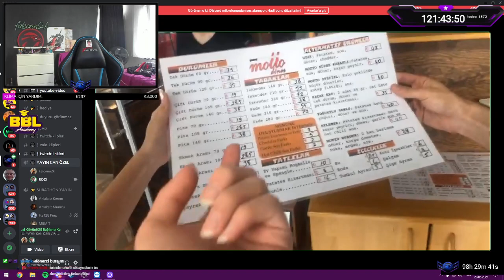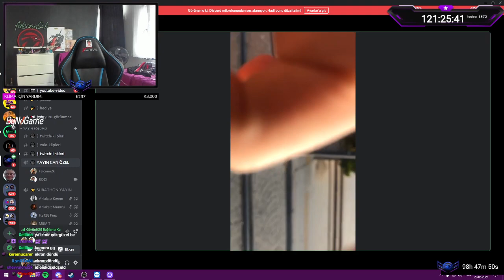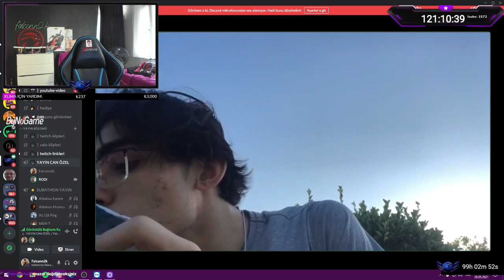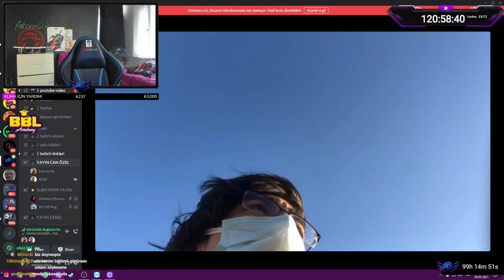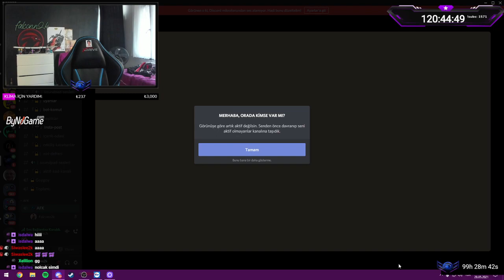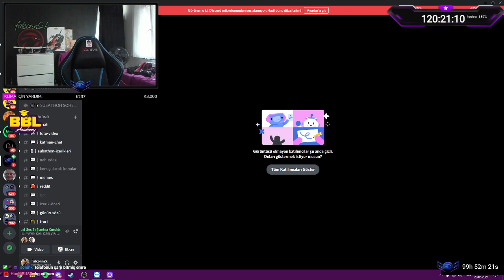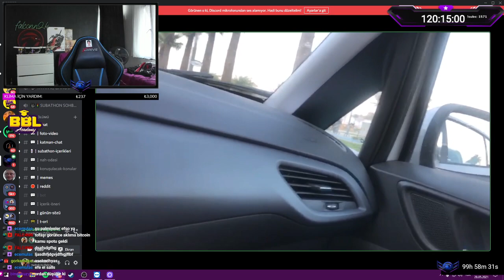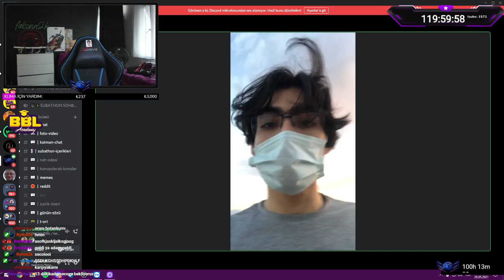Falconn2k Gerçek Hayatta Ghostlandık! - İZMİR GEZİSİ YAYIN TEKRARI